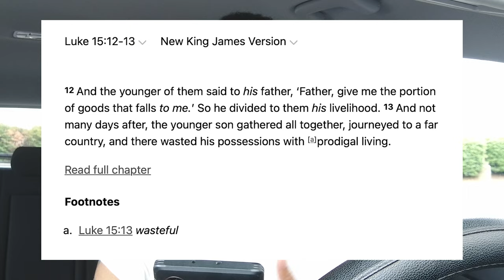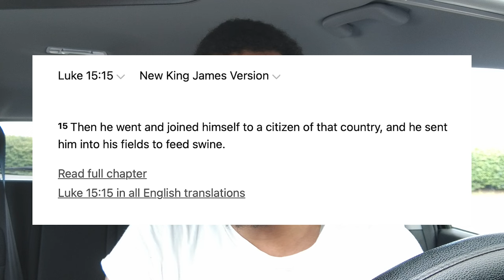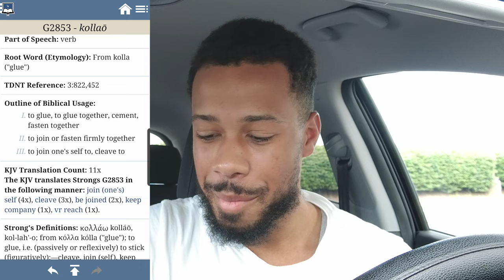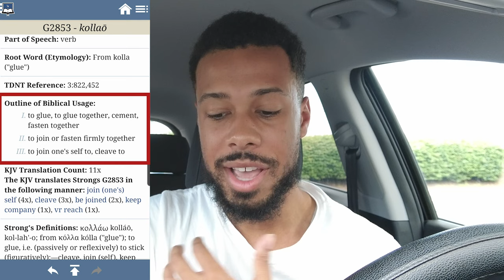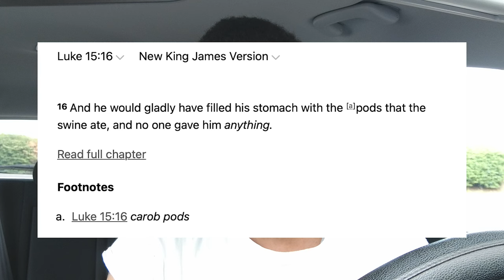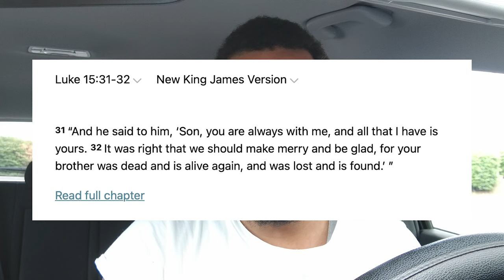The Prodigal Son // Luke's Book: Chapter 15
The "DISRESPECT" in the Prodigal Son Parable! Sheesh...You asking for what?! When?! Uh-oh

0:00 Wanna Hear A Story? Introducing R.B.S.
1:38 Storytime Begins (feat. Prodigal Son)
3:27 A DISRESPECTFUL WAY to GET PAID!
6:01 A Recession Hits, Prodigal Finds A Job, & The Blue Letter Bible App
9:40 Not You Eyeing The Pods, Bro!!! Are you OK?
12:10 Pops Pulls Up on His Son & A Color Purple Reunion
13:55 Older Bro = Big Mad (like Pinky on Friday)! Pops to the Rescue